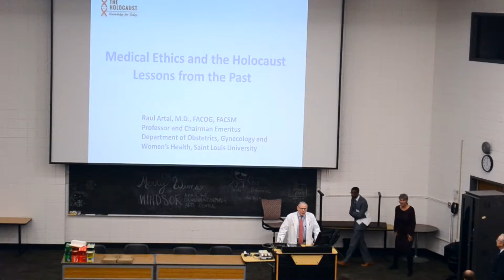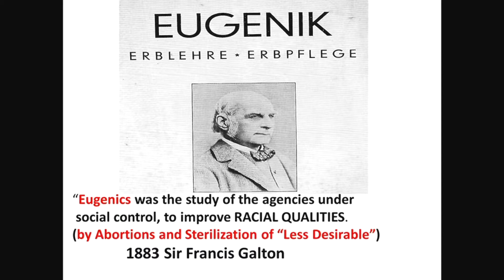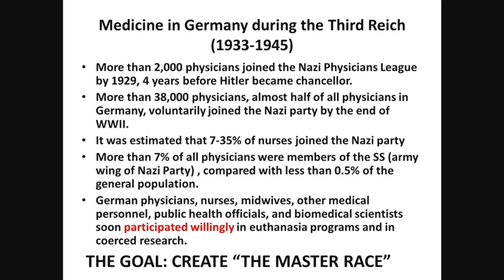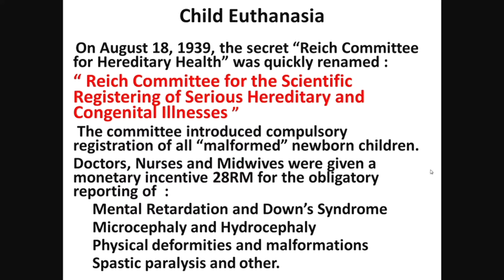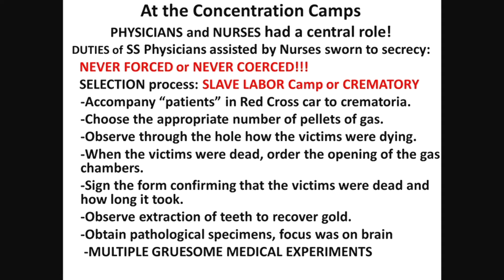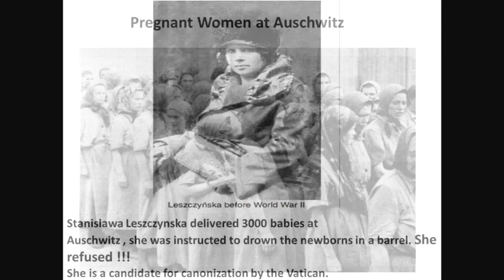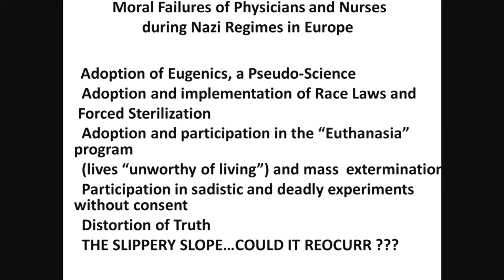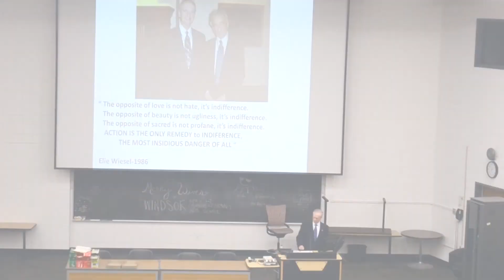Medical Ethics and the Holocaust: Lessons From the Past, with Raul Artal, MD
Dr. Raul Artal, a Holocaust survivor, was born in a Nazi concentration camp. He is the Chairman and Professor Emeritus of the Department of Obstetrics, Gynecology and Women’s Health at Saint Louis University. He is a graduate of Sackler School of Medicine, Tel Aviv University, the author of over 200 publications and three books and is internationally recognized for his expertise in high risk obstetrics, exercise physiology, and ethical standards in medical practice/research.

Dr. Artal delivered the Friday Luncheon Keynote at BRI's 6th Annual Leadership Conference in Columbus, Ohio.